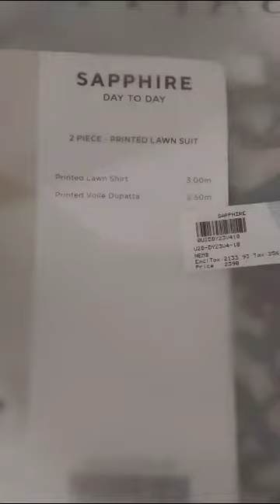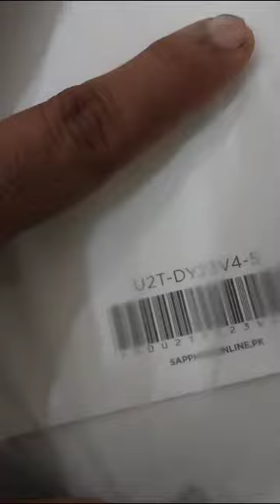SAPPHIRE Printed Summer 2-Piece Collection 2023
*SAPPHIRE®️*
_*Printed Summer 2-Piece Collection*_
_2023_

```💯% ORIGINAL STOCK```

▪️Digital Printed Duppata
_OR_
▪️ Digital Printed Trouser

*23* Designs Available

Minimum *10* Pieces In Each Set 📦

*Available at Discounted Wholesale Prices*